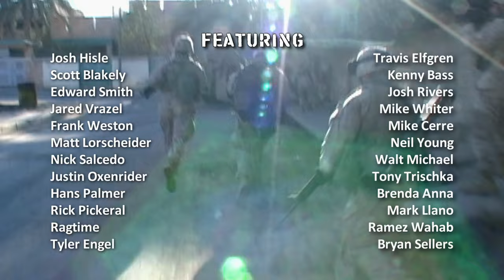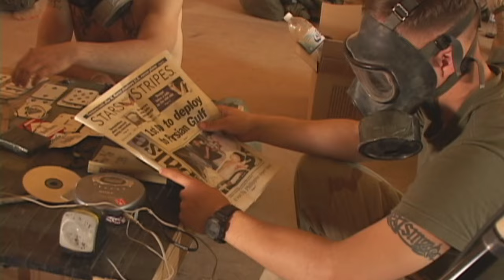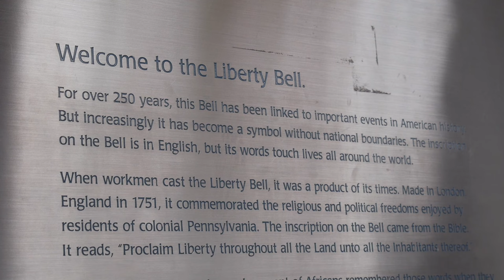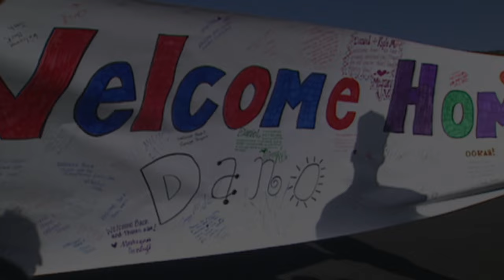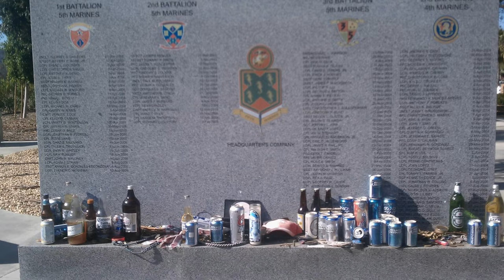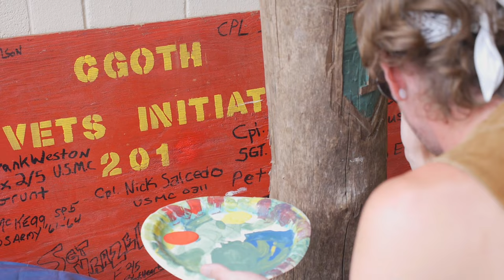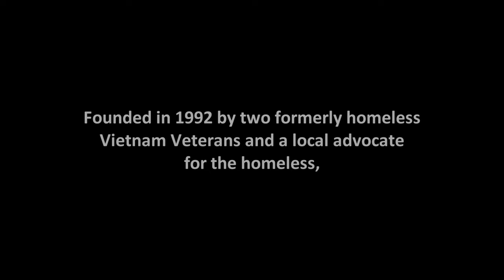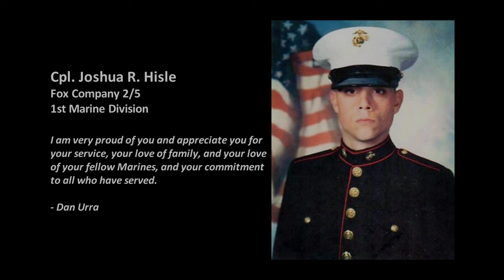What happens to soldiers when the war ends? | FROM WAR TO WISDOM | Marines Elite Group | Documentary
From War to Wisdom follows an elite group of Marines who survive the war in Iraq, and the challenges of returning home, and find new ways to serve veterans on the home front.